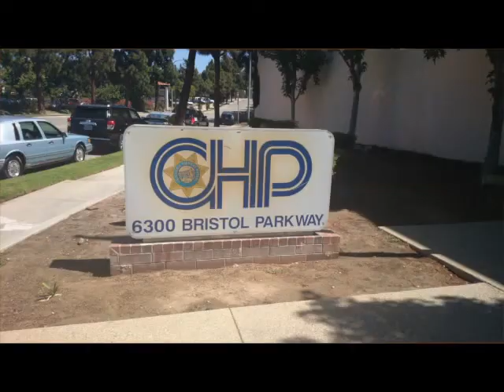California Highway Patrol Commissioner Joe Farrow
California Highway Patrol Commissioner and the aftermath of the Marlene Pinnock beating and subsequent $1.5 million settlement.